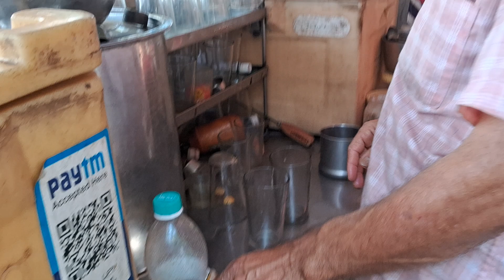Masala soda streetfood reuse yamuna nagar food